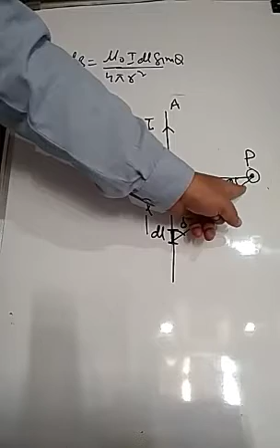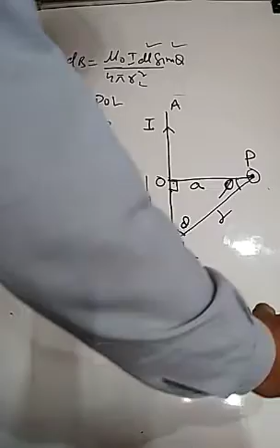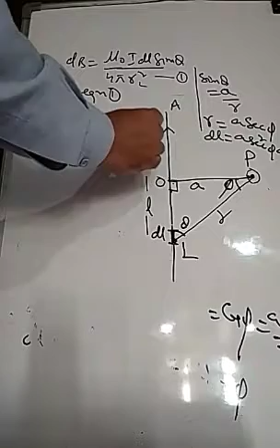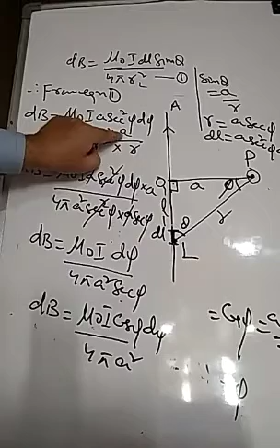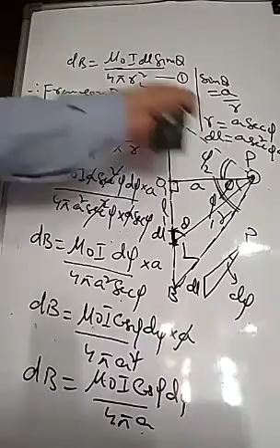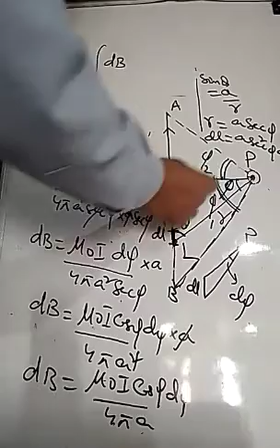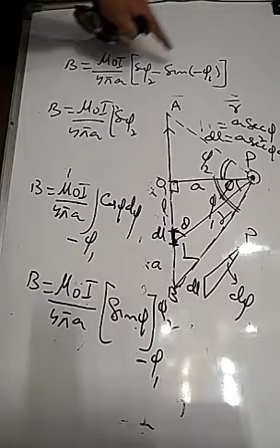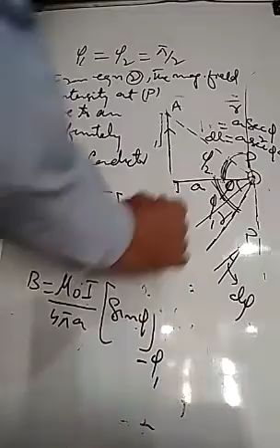Magnetic field due to a straight conductor